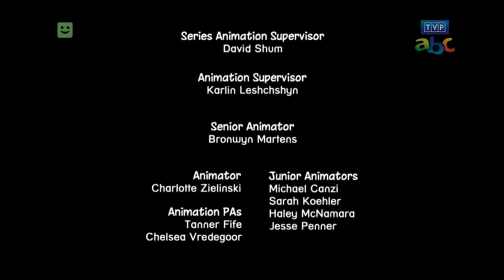Kasia I mim mim(4)